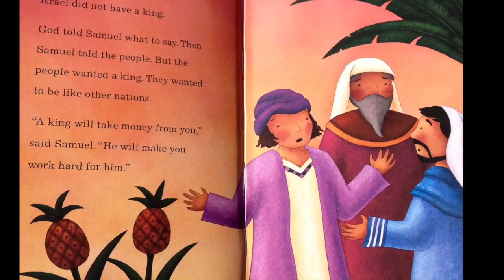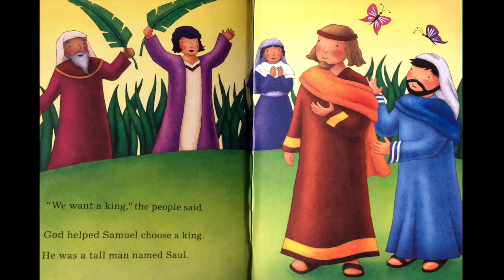Childrens' Bible Stories - Saul Becomes King -Toddlers #36 -2 Fish Talks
Watch and listen as God allows the Israelites to have Saul as king in this daily Bible story for Children. Follow along in the The Toddler's Bible as we walk through God's Word everyday. Tomorrow's Bible story is "David and Goliath."

Text and images: The Toddler's Bible by VG Beers